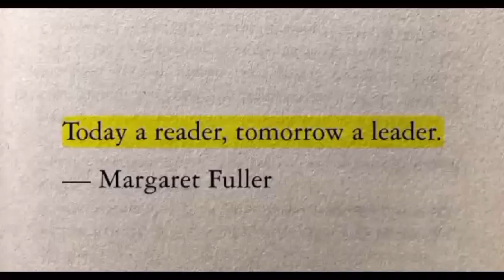Margaret fuller shorts